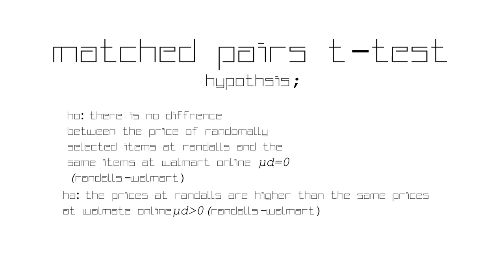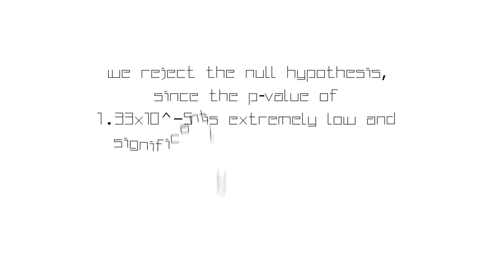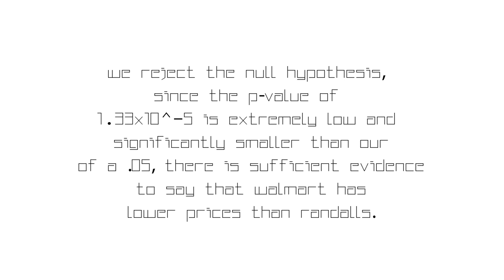AP Statistic Project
I made this for my AP stats final project.